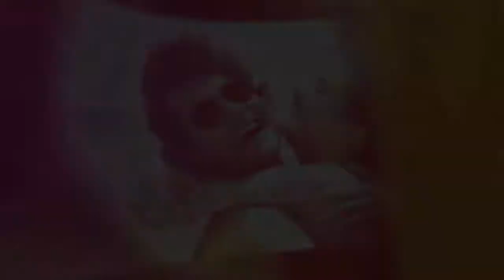Dead Island, La Tragedia asola el paraiso